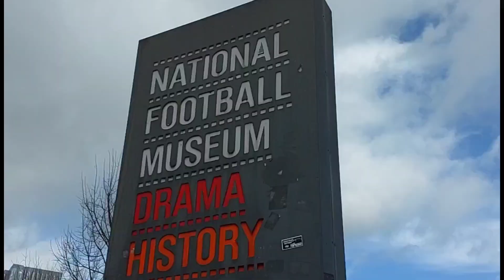FINALLY!! PLAB 2 EXAM DAY!!! 🤯| FILIPINO DOCTOR IN UK 👨‍⚕️🇵🇭🇬🇧